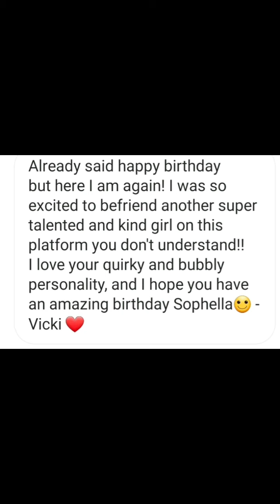6 August 2020